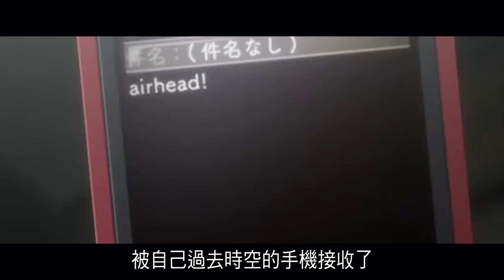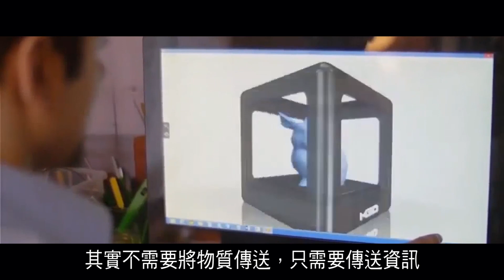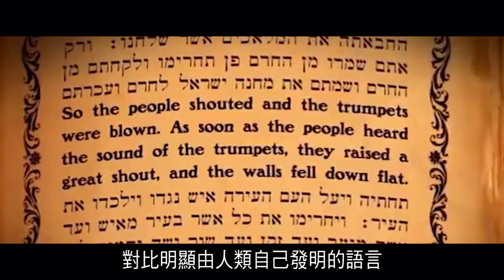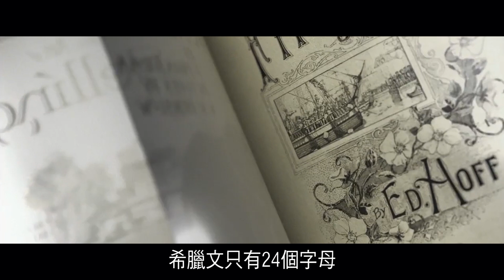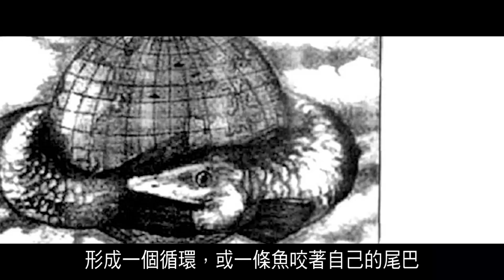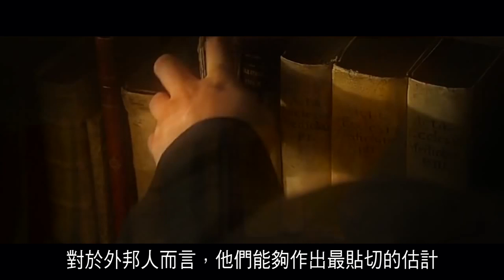「創始成終的傳承 ‧ 答問篇（十五）」內容簡介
與未來的自己在同一時空相遇，
浪漫又虛幻的電影橋段，你相信嗎？

世上的尖子科學家們，不單只信，
也正悄悄地讓這概念著陸，
向著第五度空間的粒子招手。

如果真的可以時空穿梭，
由五千年前的蘇美古文明，
眾多歷史碎件親述的紀錄，
是忠實鐵證了吧！

時間迴圈裡，
到底誰能得到抓住時間的尾巴，
在時間流裡外再活一次？

1 - 四維立方體與至聖所信仰巔峰
00:24 - 08:55

2 - 動畫《命運石之門》的共同信息
09:42 - 12:11

3 - CERN的大型強子對撞機LHC可以將信息傳到過去或未來
12:52 - 15:17

4 - 誕生毛衣人的師傅
17:42 - 24:43

5 - Alef Tav 2012年與金門
26:54 - 38:12

6 - 2012年後時空穿梭的人物與四馬身分的出現
39:21 - 46:32

7 - 新婦終極審判世界的資格
47:36 - 53:44

8 - 楔形文字和創世記證明語言和文字並不是由人類創造
54:25 - 59:50

9 - 黑門山的信仰巔峰就是指向「2012榮耀盼望」信息
01:00:16 - 01:03:08

10 - 凌駕曆法時間表上的掌管者
01:04:04 - 01:07:47

11 - 《La La Land》的共同信息2
01:09:22 - 01:13:35

12 - 以信心取得能夠時空穿梭的資格
01:15:10 - 01:18:53